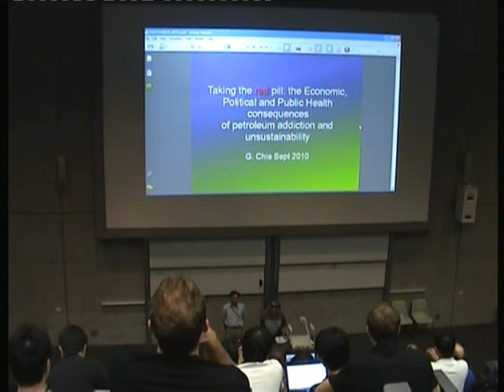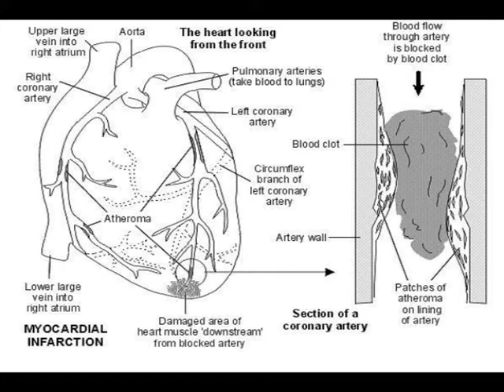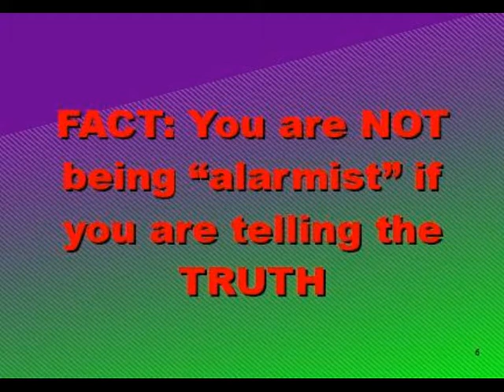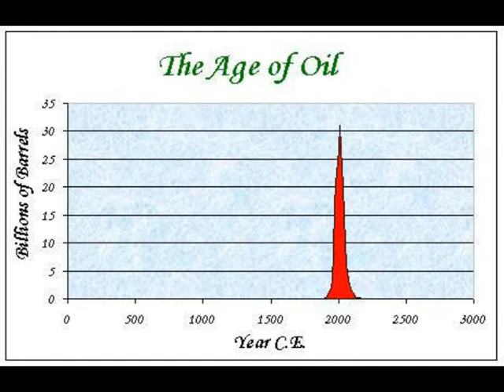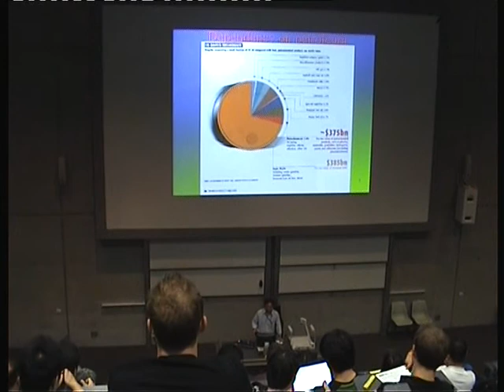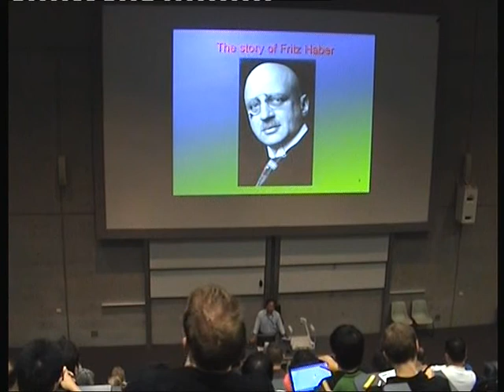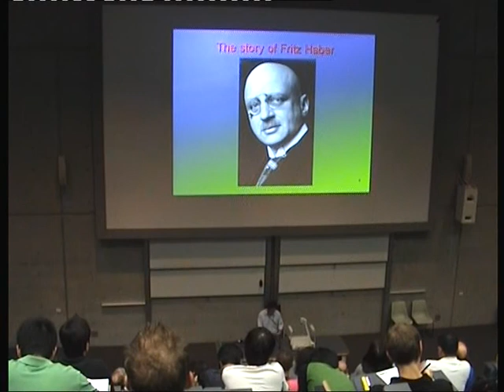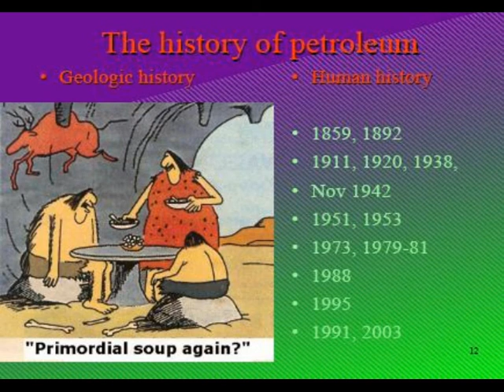Peak Oil Geoffrey Chia part 1 of 4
Geoffrey Chia: a cardiologist's take on Peak Oil, part 1